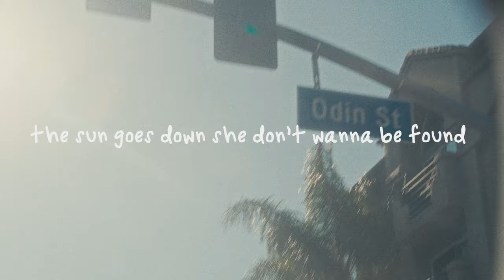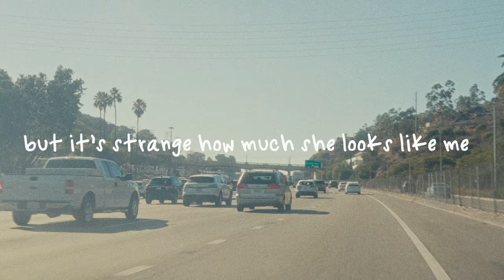Maggie Lindemann - girl next door (lyric video)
Video Directed by: Vixxion
Lyric Animation Directed by Lauryn Alejo & Isabel Crist

girl next door

red eyes stumblin across the road
she’s still wearing the same clothes
sippin on a cherry coke
and i’m wonderin

what ever happened to the girl next door
she’s all grown up, she don’t come home anymore
i hear them talkin when she’s not around
the sun goes down she don’t wanna be found
wanna be found

i might be high or half asleep
maybe i’m just imagining
but it’s strange how much she looks like me

i look at her and i’m all that i see
she’s in the mirror looking back at me (back at me)

the girl next door is me